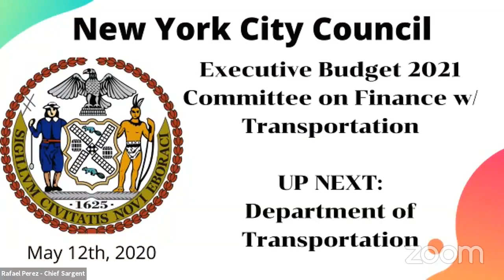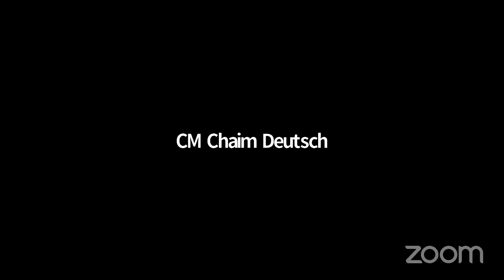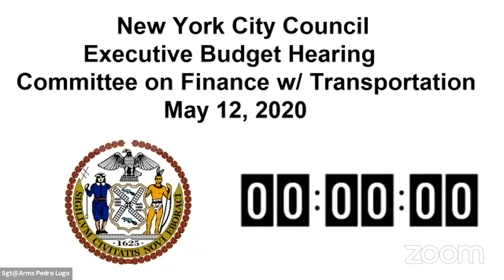Finance 2020-05-12T0... NYCC REMOTE FINANCE 05122020 Fri 05 Jun 2020 00 17 10 0000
Committee on Finance 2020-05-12T00:00:00 10:00 AM REMOTE HEARING null

 KEY: null

 ID: 17939

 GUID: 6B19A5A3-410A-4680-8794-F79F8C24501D